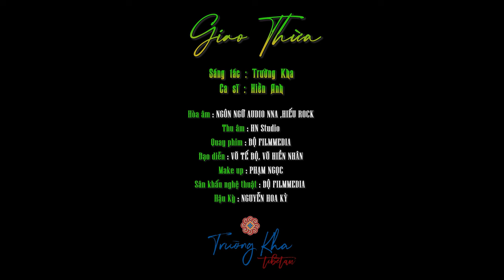Giao Thừa (TRƯỜNG KHA)- HIỀN ANH Hát như nhập hay như tưởng Xuân theo U linh cùng về độ người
GIAO THỪA
Sáng tác: TRƯỜNG KHA| Trình bày: HIỀN ANH

Hương thơm, giấy vàng tiền sâu bánh mứt đôi cặp nến, trái cây Cầu – Dừa – Đủ - Xoài
Rồi sắp thêm đôi tem Cau Trầu, cùng bình hoa Cúc Lưới màu xanh Sơn tùng.
Nước cúng 3 chén trà, đôi bánh Chưng, đĩa Đường, bánh In, Nổ màu đầy
Gạo Thần Tài đầu năm, cùng câu đối, đôi Liễng đỏ, ông Đồ ghi Thư pháp sống.
Canh cho đến khoảng 12 giờ kém đêm là thắp nén hương tất cả bàn thờ
Bàn trước sân cho giao thừa, quỳ đặt hương lên trên trán cầu xin cả năm.
Xuân sang bao ước nguyện, Xuân thắm xinh, Phật – Trời – Chư Thiên luôn độ người
Trần gian luôn bình yên; Mừng năm mới ai cũng được, duyên bề trên luôn sáng soi.
Mừng năm mới: Quảng tiến ruộng vườn!.
Mừng cho năm nay: Như ý Cát tường!
Mừng năm mới – Mùa xuân tới
Thật phơi phới, sum vầy!
Mọi điều hanh thông!
Hoà âm, mixing, mastering: Ngôn ngữ Audio NNA, Hiếu Rock
Record vocal, background: DC Tâm,
Thu âm: Studio Trường Kha Tibetan
Chỉ đạo nghệ thuật, Thiết Kế Background/ Ảnh bìa: Thái Bình
Phục Trang: Trường Kha Tibetan
Hậu kỳ: Hòa Thuận - Thủy Hưng
Quay phim, đạo diễn: Võ Hiền Nhân
Chỉ đạo nghệ thuật, Thiết Kế Background/ Ảnh bìa: Võ Tế Độ
Sân khấu nghệ thuật: Độ Film Media
Make up: Phạm Ngọc
Hậu kỳ: Nguyễn Hoa Kỳ